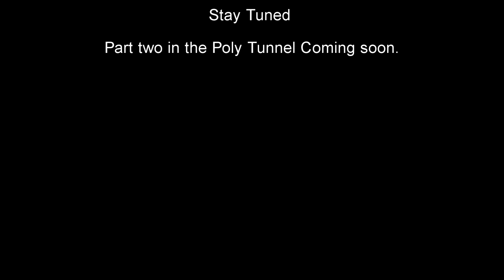Greenhouse shut down for winter and Vlog 09.09.2019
In this video we discuss the winter time for the channel and the plans for the winter videos on what im doing in the coming weeks and months.